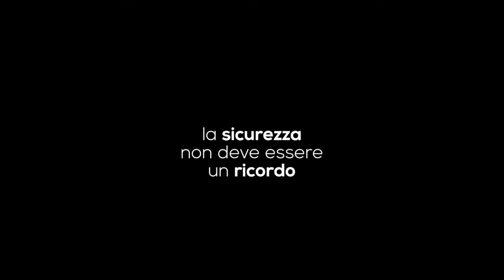Spot: Scretchspot - Pertini Montale Rutigliano